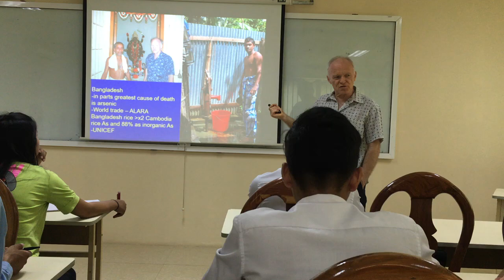Guest lecture by Dr. Tom Murphy